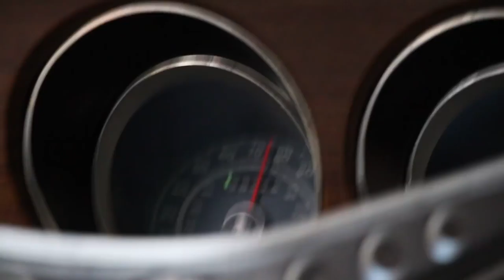Mustang Man: Europe -- Mustang Countdown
Ford Mustang is coming to Europe.

For many Mustang owners, Mustang is more than just a car - it's a lifestyle. Ralf Wurm turned the key on his first Mustang 30 years ago and since then Mustang has been part of his life.